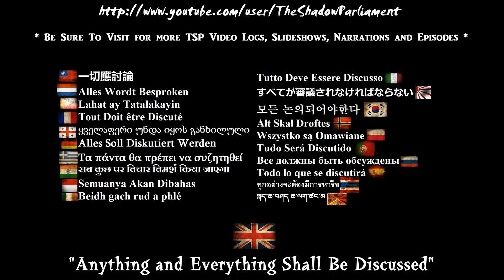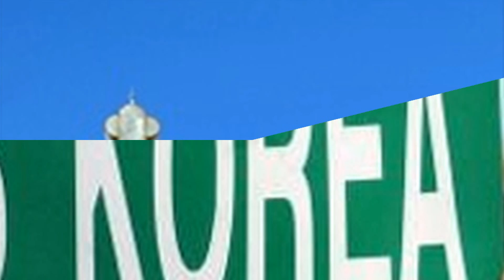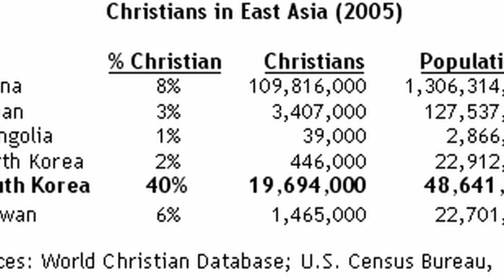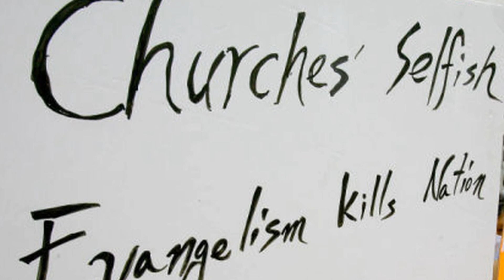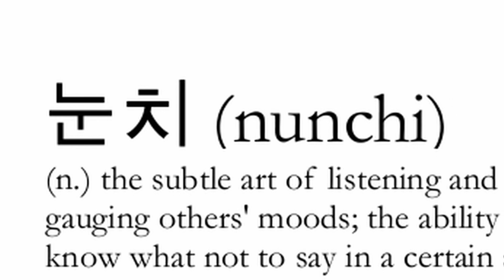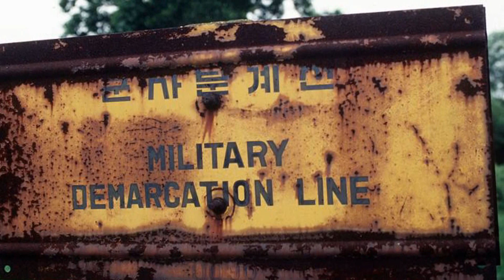Fall Of The Joseon Dynasty ☆2 Of 3☆ Why Are 【Modern】 Koreans Catholic/Protestant?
The second video in the trilogy as to the factors of the collapse of the last Korean dynasty, this video deals with the fact that South Korea is the ONLY catholic nation in Northeast Asia (Mongolia,China,Taiwan and Japan). Why were the Koreans in the last dynasty Buddhist and their descendants today either Atheist, Buddhist or Catholic? Denial is an understatement of the circumstances.
마지막으로 한국어 왕조의 붕괴의 요인으로 부작의 두 번째 영상은,이 비디오는 한국이 동북 아시아 (몽골, 중국, 대만, 일본)의 유일한 가톨릭 국가라는 사실 다룬다. 왜 마지막 왕조의 한국 불교와 그 후손 오늘 무신론자, 불교 나 천주교도 있었다? 거부 상황을 삼가합니다.